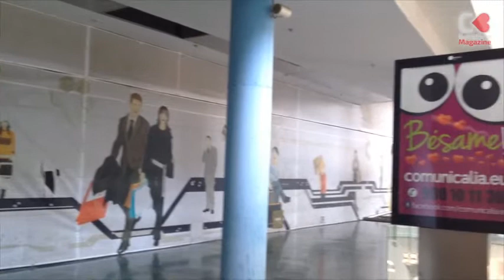La Estación de Autobuses de Benidorm vierte aguas residuales en el barranco de Derramador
Juan Ángel Ferrer ha criticado que Gema Amor y Vicente Ivorra permitan que la estación de autobuses vierta sus aguas residuales en el barranco del Derramador.